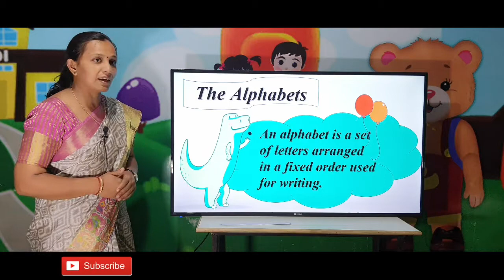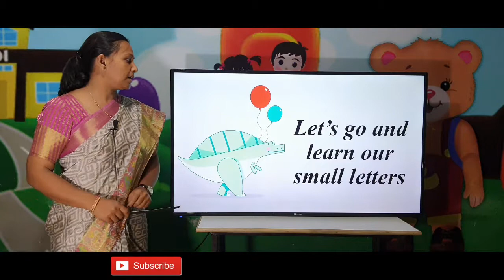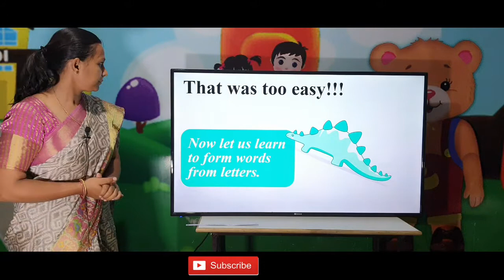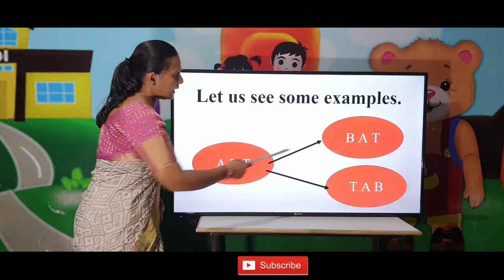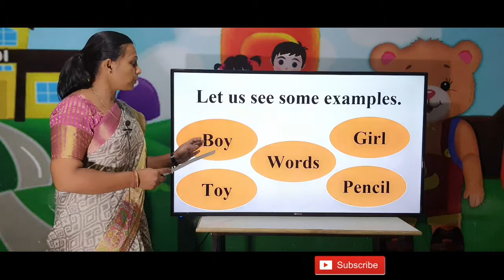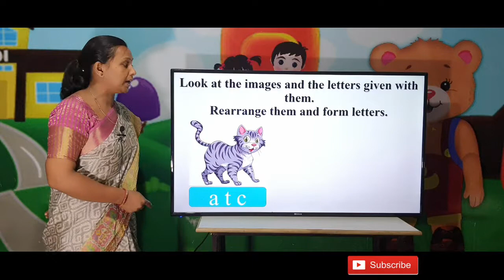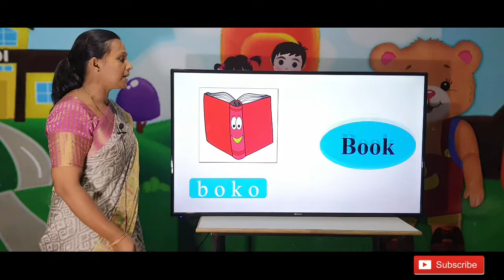the English Alphabet (English Grammar)